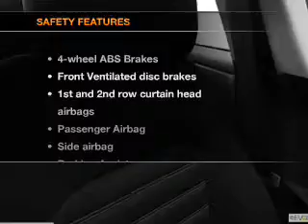2013 Ford Fusion - Brighton MI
Year: 2013
Make: Ford
Model: Fusion
Trim: SE
Engine: 2.5 liter inline 4 cylinder 16 valve
Transmission: 6-Speed Automatic
Color: Ingot Silver Metallic
Mileage: 45
Address:
8240 West Grand River